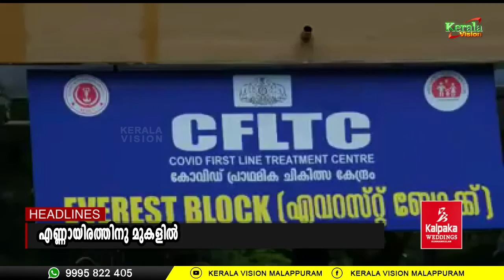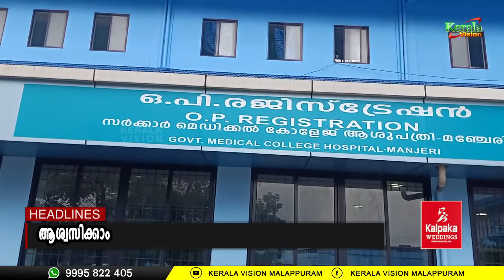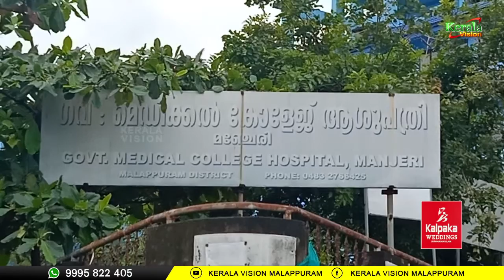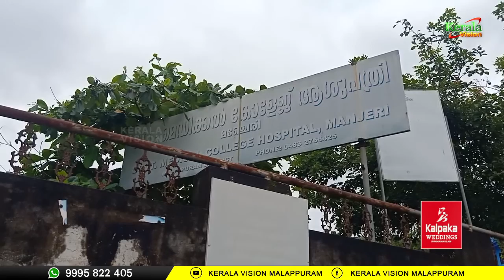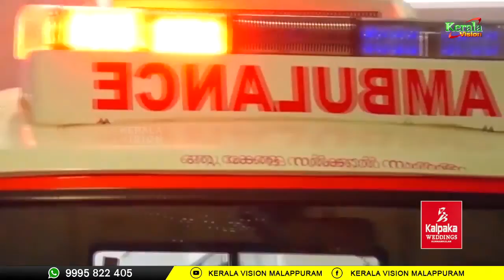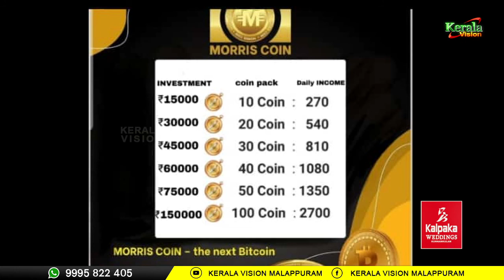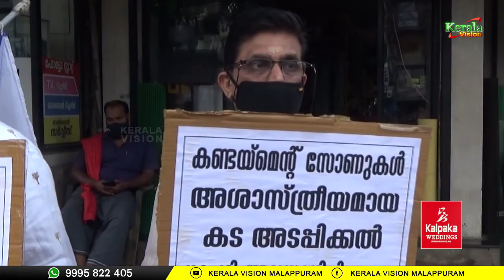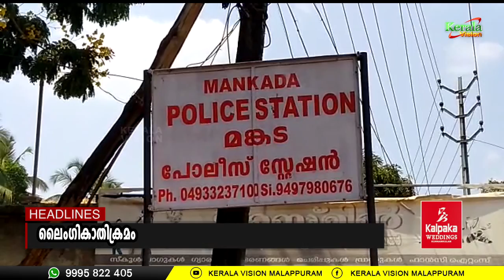PRIME NEWS FULL OCTOBER 21